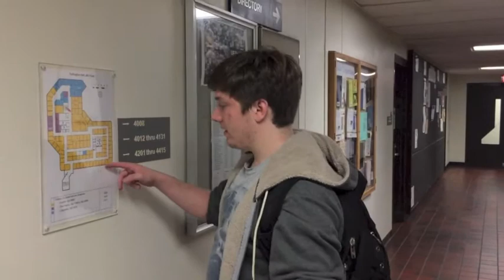Lost In Turlington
Uploaders do not claim ownership of music used in the video above.